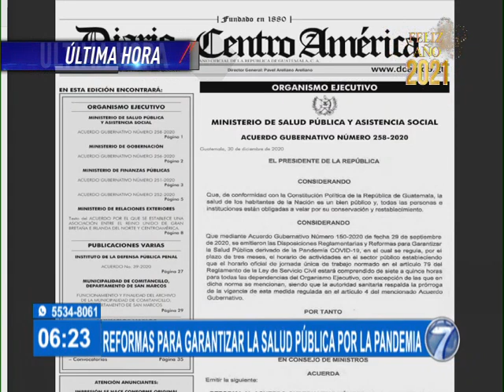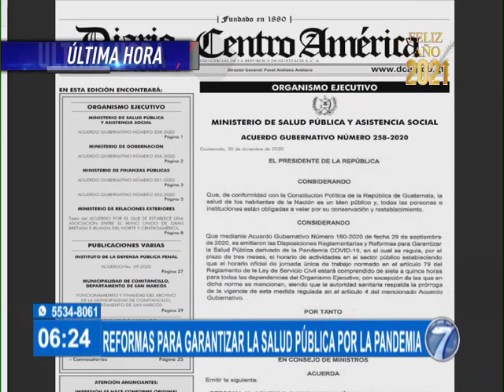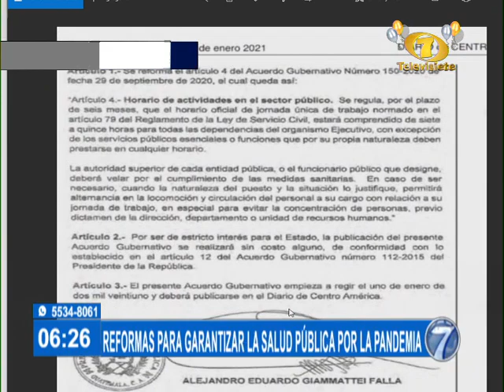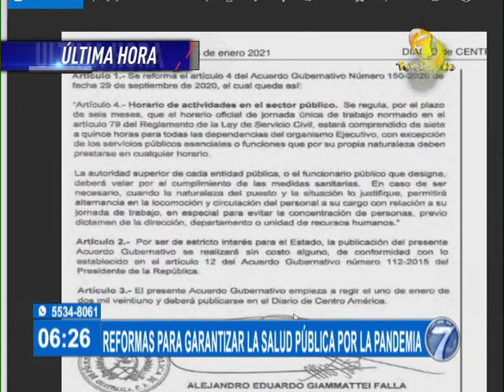Conozca las reformas para garantizar la salud pública por la pandemia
Ratifican medidas por el covid-19

Este lunes publican en el Diario Oficial el acuerdo Gubernativo del Ministerio de Salud sobre las reformas para garantizar la salud pública por la pandemia.